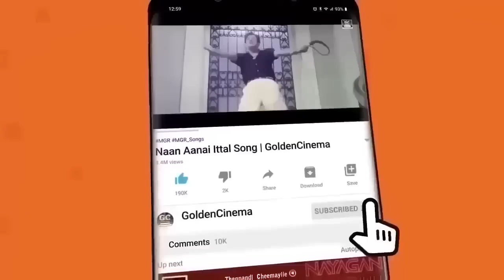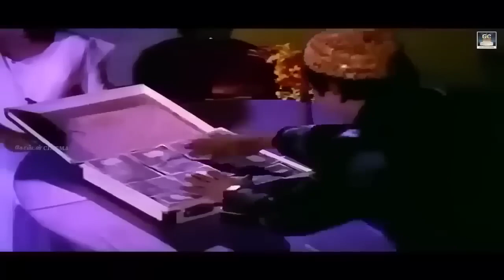மக்கள் திலகம் எம்.ஜி.ஆர் கோல்டன் ஹிட்ஸ் | MGR FULL COLLECTIONS | MGR Hits | MGR Songs